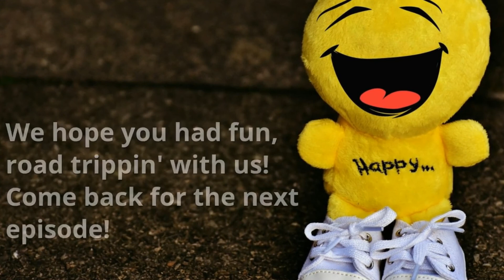Trippin' with Holly and Susan—140—Catch Up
Hope you have your Monday Glee on! If not, maybe a quick visit with us will help. We want to know...what's new with you?

ww.HollyJacobs.com